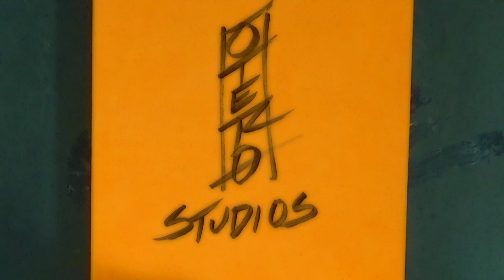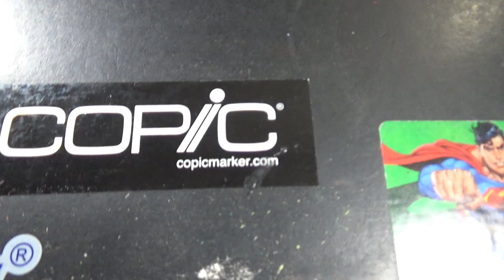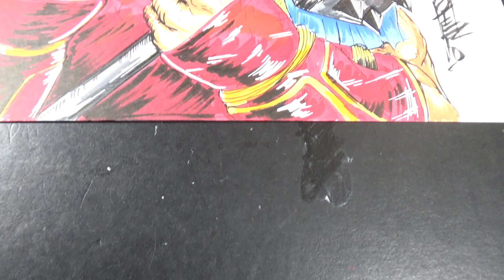Shao Kahn Art How to draw Shao Kahn Mortal Kombat 11 version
Erin Oristian                                                 Want to be featured on the channel? send your art with all your social media and I will pick your art to be shown on the channel.

Music By : Deadly track by JPhelpz! This ones a free one so get at it! Enjoy!